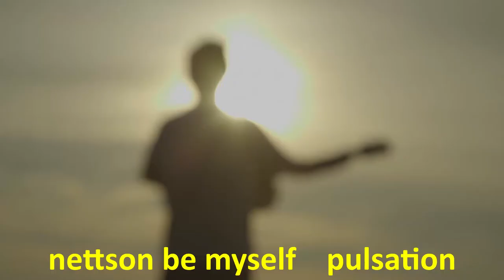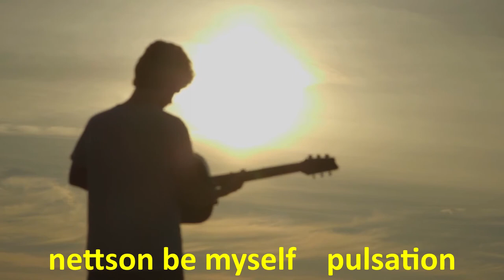Be Myself ROYALTY FREE MUSIC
Be Myself

❤️Composer: Nettson

❤️You are free to use this music in your multimedia project (online videos, (YouTube...), websites, animations, etc.) as long as you credit Nettson

►Photo Shoot Under The Scenic Bridge Girl Pants Image by Khusen Rustamov from Pixabay

►Calm the storm Video by Teck Vlog from Mazwai.com